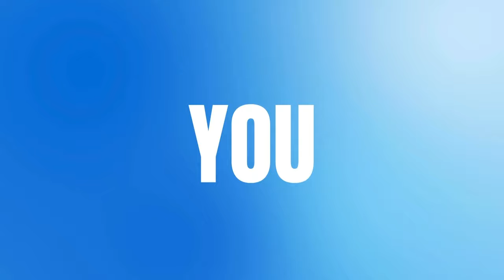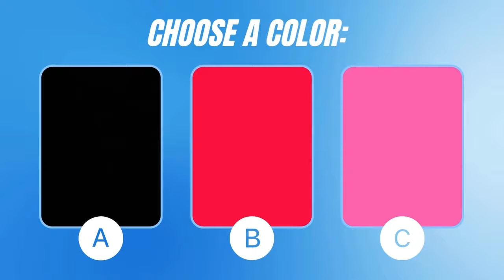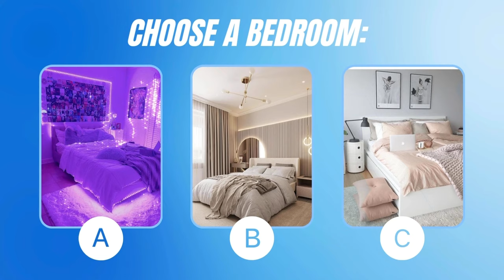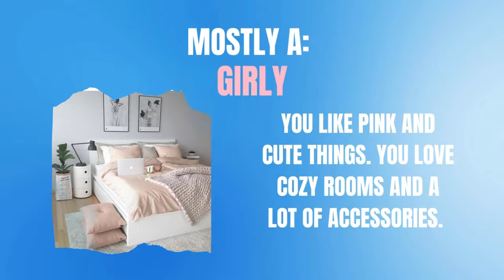🔥WHAT'S YOUR STYLE QUIZ? aesthetic quiz 2022🔥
In this aesthetic style quiz you'll find out what your style is!

About Aesthetic Facts
🎥 QUIZZES & entertainment

On this channel you’ll find fun and educational quizzes.

🟢 General knowledge quiz: coming soon!